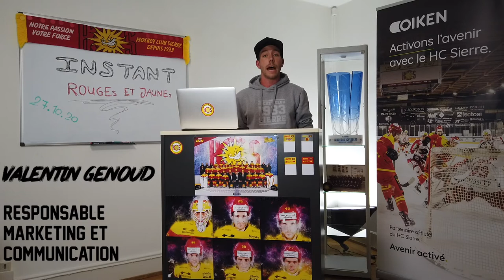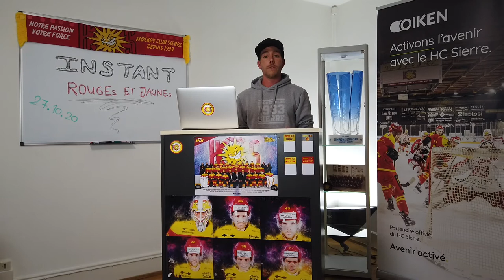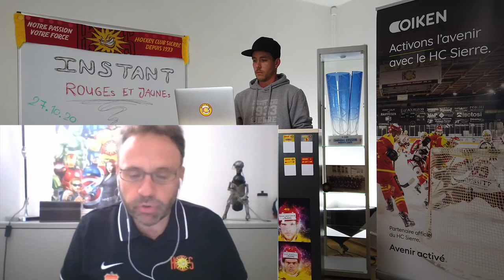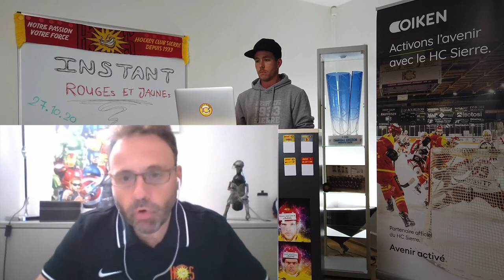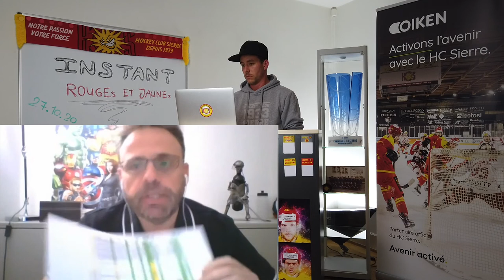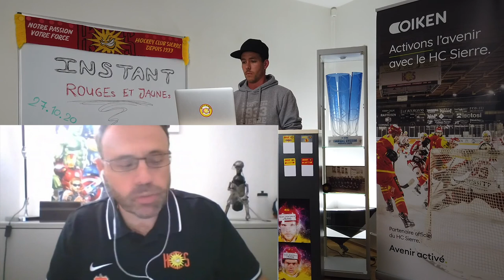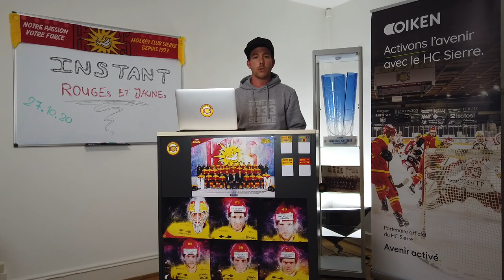Instant Rouges et Jaunes 27.10.20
⎣ INSTANT ROUGES ET JAUNES ⎦

Retrouvez toute l’actualité du HC Sierre sur le plateau des Rouges et Jaunes.
Notre directeur sportif Christophe Fellay répond à Valentin Genoud, responsable marketing et communication, sur la situation actuelle des joueurs.

Partage, commente et reste au contact du HC Sierre.

Tous les mardis c'est l'Instant Rouges et Jaunes... pour rester dans la zone !